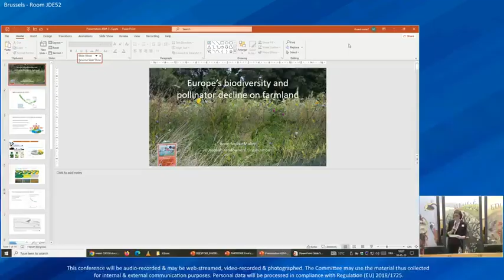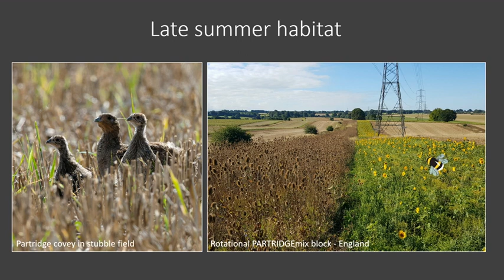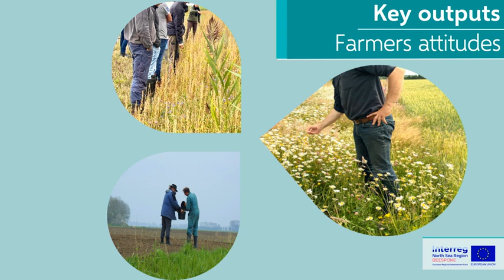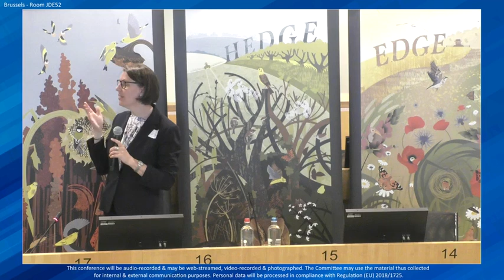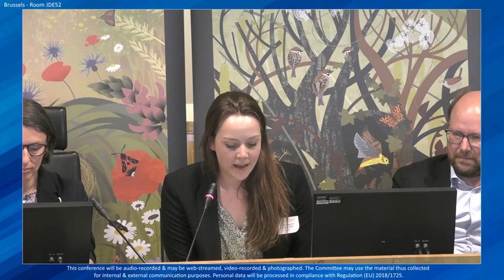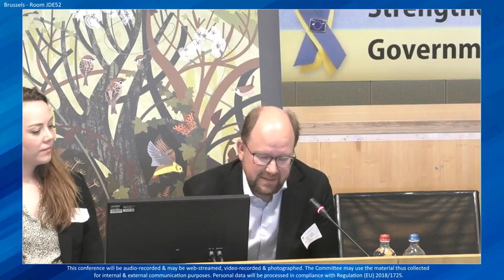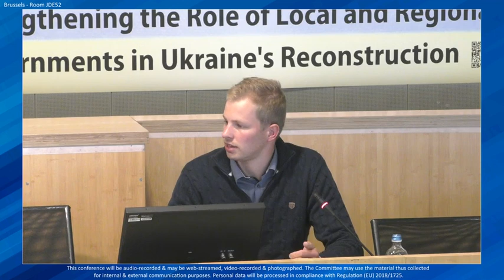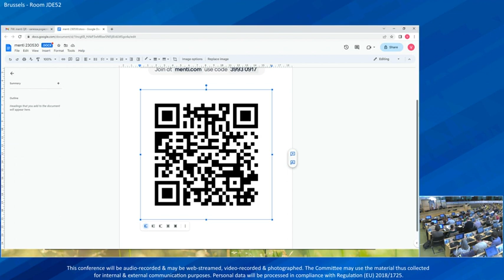Final conference of BEESPOKE & PARTRIDGE: Policy Influencer Event in Brussels, May 2023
On 30th May two NSR Interreg projects organised a hybrid event on solutions to work towards the recovery of farmland biodiversity and improve crop pollination.
00:50 Welcome by Joke Schauvliege (member of the Committee of the Regions)
05:10 Keynote by Anne-Sophie Mulier of the ELO (European Landowners Organisation) on biodiversity and the decrease of pollinators in Europe
15:51 The needs of both partridges and pollinators by Francis Buner, aka Mr Partridge and Lotta Fabricius, aka Ms Bee
31:55 The PARTRIDGE Project - recommendations and output by Dr Francis Buner, Head of PARTRIDGE & Fien Oost, project manager in the Netherlands
45:48 The BEESPOKE Project - recommendations and outputs by Prof John Holland, Head of BEESPOKE & Dr Michelle Fountain, project manager England
1:37:16 Panel discussion with various stakeholders:
Marina Hadjiyanni (DG AGRI), David Scallen (FACE, European Federation for Hunting and Conservation), Lotta Fabricius (beekeeper and research assistant), Andrea Kuiper (BirdLife Netherlands), Magnus Ljung (Social scientist at the Swedish University of Agricultural Sciences) and Laurent Govaert (Flemish young farmer and participant in both projects).

Background:
In 2020, the European Commission launched the Biodiversity strategy for 2030 (europa.eu), after the previous 2020 strategy failed to deliver on all farmland targets. The new strategy aims to correct this, but because success is directly linked to the Common Agricultural Policy (europa.eu), targets may again be missed. Meanwhile, reduced crop pollination is negatively affecting yields on Europe’s farms, caused by diminishing pollinator numbers, especially bees.

Agri-environmental schemes (AES) play a key role in helping to achieve the EU’s biodiversity targets and increase crop yields, but they face many challenges: European Agri-environmental Policy: Evolution, Effectiveness, and Challenges | European Forest Institute (efi.int).

Based on the results and lessons learnt of two North Sea Region Interreg projects, PARTRIDGE and BEESPOKE, participants of this event presented with a set of clear suggestions and solutions on how future AES’ should be designed to help address the EU’s nature and yield deficits on farmland.

The PARTRIDGE, Interreg VB North Sea Region Programme demonstrated how biodiversity on arable farmland can be increased, while a large-scale online survey provided practical answers on how-to-improve-ae-scheme-uptake-and-provision_key-messages-for-policy-influencers.pdf (northsearegion.eu).

The BEESPOKE, Interreg VB North Sea Region Programme showed how levels of insect pollinators and crop pollination can be increased at local and landscape scales by providing land managers and policy makers with new expertise, tools and financial knowledge to create more sustainable and resilient agroecosystems.